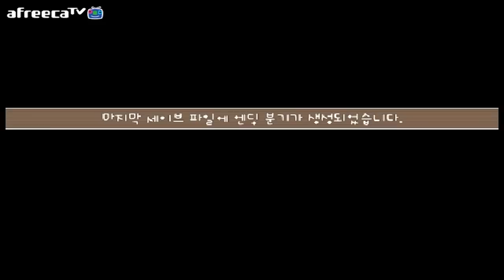그녀의 이야기 감동 스토리텔링게임 제7호차 4편완결 [양띵TV서넹]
ㅠㅠㅠ감동적이야